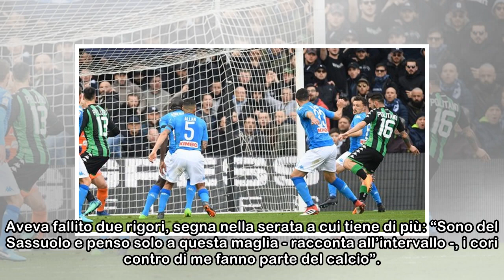Il Napoli non va oltre il pari: con il Sassuolo è 1-1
Il Napoli resta imbattuto in trasferta, da 28 gare di campionato, ma per la 2^ volta nelle 5 in cui non ha vinto è fermato al Mapei. L'1-1 rischia di costare lo scudetto o almeno le speranze di giocar...